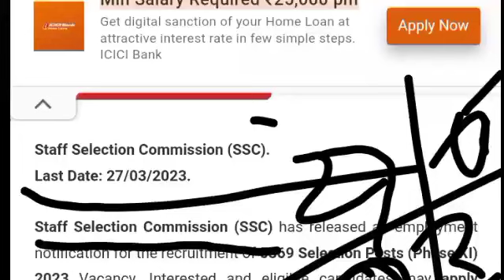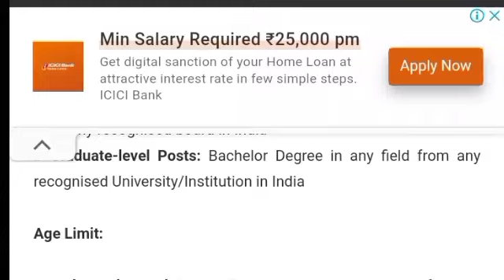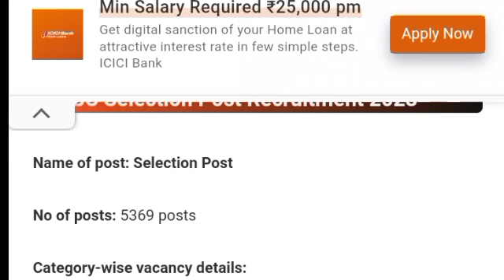🛑Adre final result /New govt job recruitment 5346 vacancy /Assm govt job /dhs /forest /dme/tet /poli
🛑Adre final result /New govt job recruitment 5346 vacancy /Assm govt job /dhs /

dme new recruitment 2023
dme exam
dme advertisement
dme assam recruitment 2023 apply
dme recruitment 2023 how to apply
dme recruitment 2023 online apply
dme recruitment 2023 syllabus
dme result 2023
dme result
dme

your quries
1) Assam New job 2022
2) Assam government job 2022
3) Job in Assam
4) Career Assam
5) Job in Assam 2022
6) Assam job vacancy 2022
7) Assam job information
8) Assam govt job recruitment 2022
9) Private job assam
10) Assam job 2022
11) Assam career
12) Assam career job 2022
13) Bank job assam
14) Govt job assam
15) Job assam 2022
16) Assam job news today
17) Job news assam
18) New job in Assam
19) 10 pass job in assam
20) 8 pass job in assam
21) Ba pass job in assam
22) Hs pas job in assam
23) Hslc pass job in assam
24) Assam govt new job 2022
25) Assam job today
26) Assam job today video
27) Education for assam
28) Latest Assam government job recruitment 2022
29) Job vacancy 2022 assam
30) Assam govt job news
31) Job news
32) Job news assam
33) Assam job 2022
34) Assam job information video
35) Job18 assam video
36) Assam career video
37) Career assam video
38) Assam Helth job 2022
39) Assam dhs exam
40) Assam dhs exam date 2022
41) Latest Assam job update
42) Assam carer
43) Assam direct recruitment result
44) Assam direct recruitment cut off
45) Assam direct job cut off
46) Assam dhs exam
47) Assam new job vacancy
48) Assam job news video today
49) Today Assam job new
50)Dimbeswar das
51) Career Assam video
52) Assam job chanel
53) Assam job today
54) Assam job website
55) Assam job news today
56) Assam job information
57) Assam job apply 2022
58) Assam job news
59) Assam job portal
60) dimbeswar das
61) Career Assam job video
62) Career Assam new video
63) Assam job video new
64) Assam Govt job 2022
65) Assam govt job recruitment 2022
66) Assam govt job 2022
67) Assam govt jobs 2022
68) Job in assam 2022
69) Assam direct recruitment results
70) Assam direct recruitment cut off
71) Job vacancy assam 2022
72) Assam direct recruitment result
73) Assam job 2022
74) Job assam 2022
75) Job vacancy 2022 assam
76) Assam recruitment 2022 online apply
77) Assam grade 3 and grade 4 result
78) Assam direct recruitment result date
79) Assam grade 3 and grade 4 result 2022
80) Assam grade 4 result 2022
81) Assam grade 3 result
82) Assam apdcl new post 2022
83) Assam forest new post 2022
84) Dimbeswa Das vedio new
85)dhs assam job
86)assam direct recruitment job
87)apdcl job assam
88)apdcl new vacancy
89)assam forest job
90)assam porest new job
91)tet job assam
92)tet infromation assam
93)assam police job
94) assam police job update)
95)helth job update
96)assam gk question
97)assam history question
98)assam goverment job guestion answer
99)dme job assam
100) ayush job assam
101)dhsfw job assam
102)dhs question gk
103/ dhs history question
104)dhs ancient history
105)dhs previous years question
106)dhs old question
107) apdcl question
108)apdcl previous years question
108) apdcl old question
109)apdcl gk history
110)apdcl ancient history
111)dhs exam date
112)dhs exam
113)dhs grade 4 exam date 2022
114)dhs exam
115)dhs syllbus 2022
116)dhs grade 4exam date
117)dhs grade 4 exam date
118)dhs exam date 2022
119)dhs question and answer
120)dhs exam
121)dhs exam update
122)dhs exam update 2022
123)dhs  exam update today
124)dhs exam news today
125)dhsexam online clases
126) scordemy academy
127)victor das
128)utpal deka
129)rakeb afridi
130)assam forest job
131)assam forest new recruitment 2022
132)assam forest new vacancy
134)central job
135)center job notice
136)ssc recruitment
137)ssc gd recruitment
138)asssam education job
139) assam education news
140)assam tet teacher job
141)assm job vacany
142)assam job udate
143 goverment new vacancy
144)assam goverment job update
145)assam goverment today job
146)assam goverment deperment job
147)assam grade4 job
148)assam grade 3 job
149)assam ba pass job
150)assam hslc job
151)assam 8th pass job
152)assan 12th pass job
153)assam hojai jib
154)assam guwahati job
155)assam dibrugarh jobo
156)assam rangia job
157)tet job
158) assam online class exam
159)assam competitev exam
160 assam police job
161)assam si job
162)assm home grad job
163)airport job
164)air force job
165)assam poilce constable job